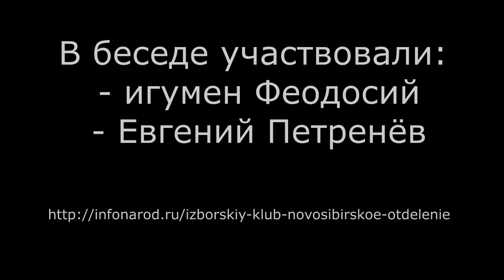Беседы об истории РПЦ ч 7 Начало XIV века. Москва и Тверь. Московская митрополия.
Беседа посвящена первому Московскому митрополиту Петру - начало ХIV века. Жестокая борьба между Москвой и Тверью за ханский ярлык и право на Великое княжение - этот небольшой период во многом определил дальнейшую историческую судьбу Руси - России.